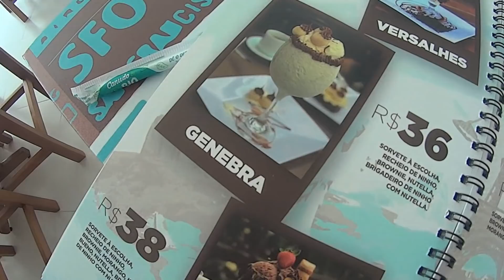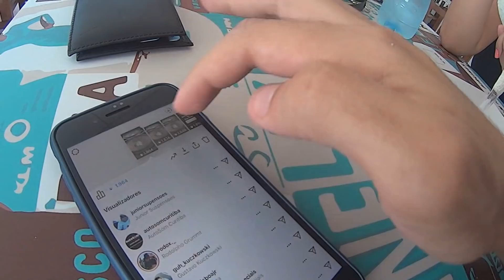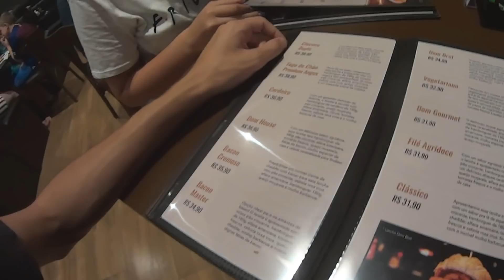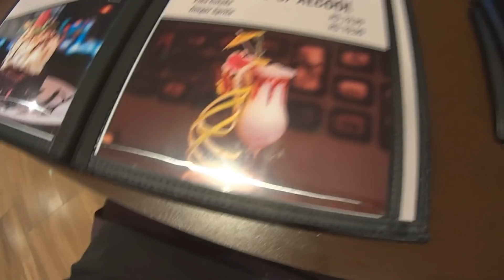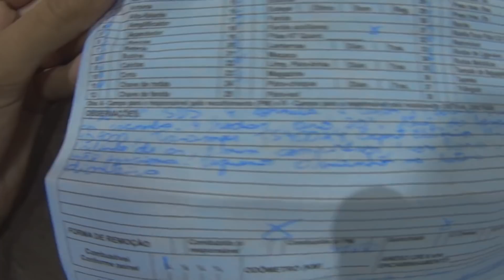PRENDERAM A SAVEIRO